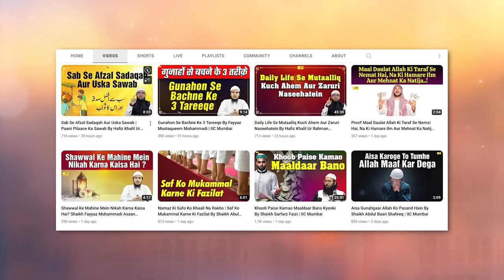Hazrat Ayesha R.A. Ki Khususiyyaat Part-2 By Shaikh Abdus Shakoor Madani | IIC Mumbai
Bank Account Details:
ILM FOUNDATION
ICICI Bank
Savings account
IFSC CODE-ICIC0001028